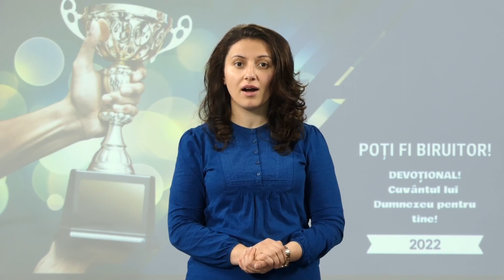28 aprilie / RUGAȚI VĂ ȘI AȘTEPTAȚI!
RUGAȚI-VĂ ȘI AȘTEPTAȚI!
„Dar voi, preaiubiţilor, zidiţi-vă sufleteşte pe credinţa voastră preasfântă, rugaţi-vă prin Duhul Sfânt, ţineţi-vă în dragostea lui Dumnezeu şi aşteptaţi îndurarea Domnului nostru Isus Hristos pentru viaţa veşnică.” Iuda 1:20
„Când slujitorii lui Dumnezeu se roagă pentru Duhul Său și pentru binecuvântarea Sa, uneori aceasta vine imediat; însă aceasta nu este întotdeauna acordată atunci. În asemenea momente, nu fiți slabi. Lăsați credința voastră să se prindă cu credincioșie de promisiunea care va veni. Încrederea voastră să fie deplină în Dumnezeu și adesea binecuvântarea va veni când aveți cel mai mult nevoie de ea; pe neașteptate veți primi ajutor de la Dumnezeu, când veți prezenta adevărul celor necredincioși și veți fi în stare să propovăduiți Cuvântul cu claritate și putere.”